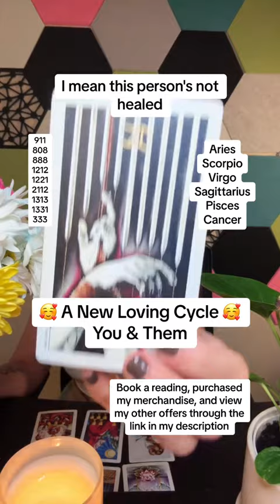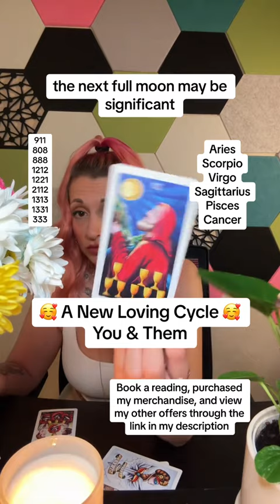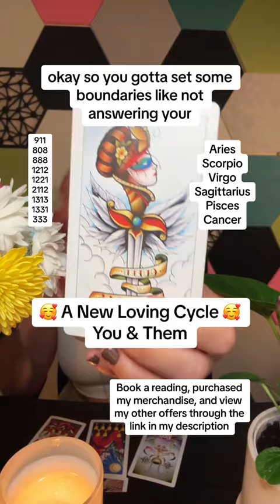🥰 A New Loving Cycles Between You & Then 💕 Love Messages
❤️‍🔥 Personal Readings, Etsy Store, Social Media❤️‍🔥

👀 What's Does Your SOUL MATE LOOK LIKE?! 💕 Love Relationships Singles 💕 Pick A Card Tarot Reading TIMELESS

YOU MAKE YOUR OWN LIFE DECISIONS! Entertainment Purposes Only!